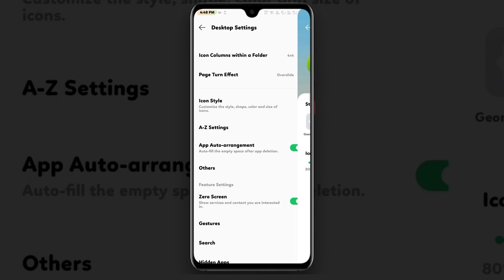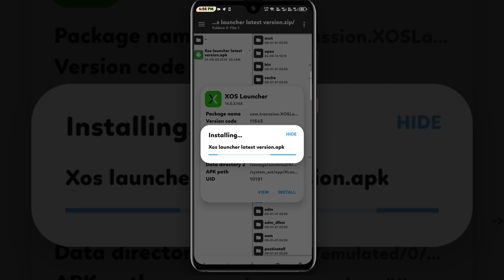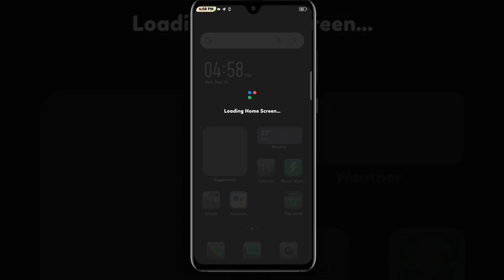Infinix XOS 14.5 Launcher App Update For Tecno & Infinix Devices